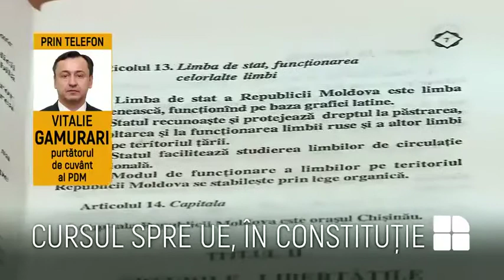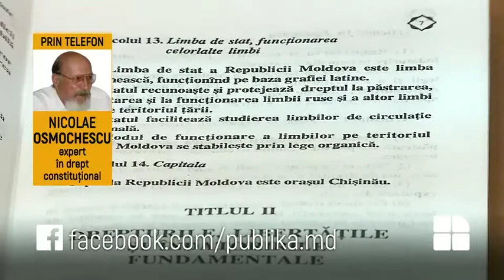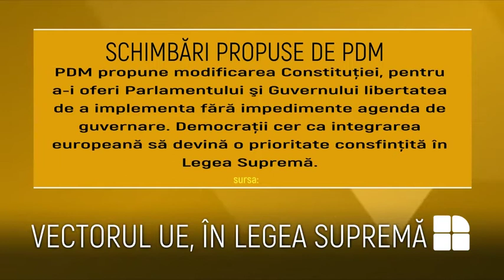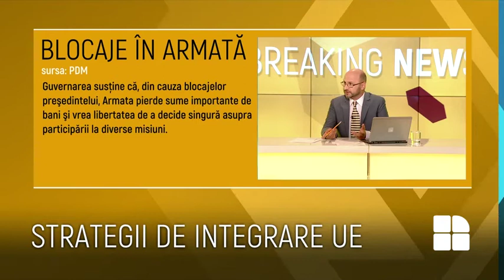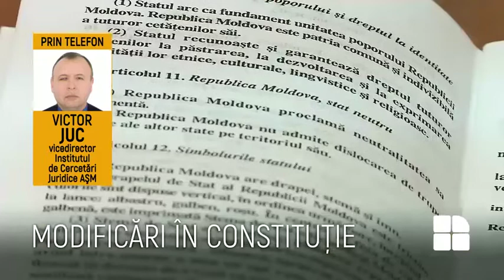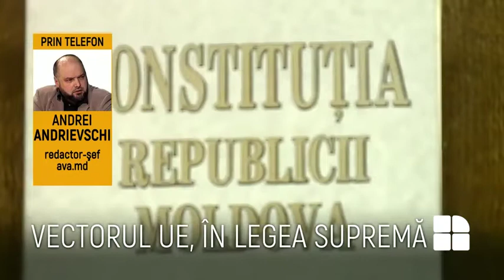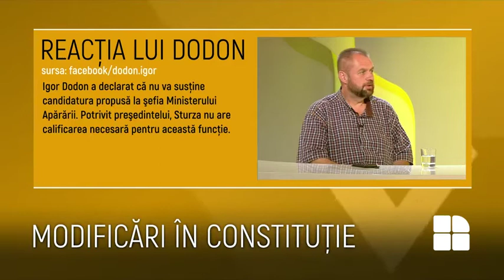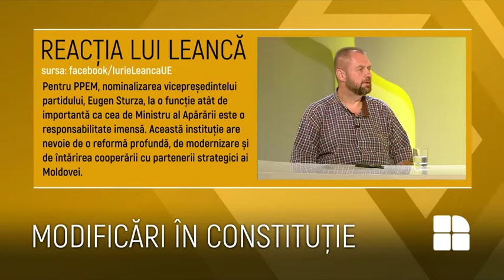Eugen Sturza, vicepreşedintele PPE, propus în funcţia de ministru al Apărării